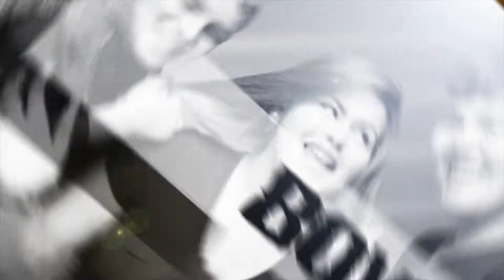COSTUME HUNTING (Season 1, Episode 192)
What's lurking in the attic? What is everyone dressing up as for Halloween? How much weight can one team lose? Watch to find out!

The Motivation Mogul, Marketing Crusader, I.T. Wizard and Creative Overlord continue on with their juicing diet while the Stunt Vlogger abstains from the fruits and vegetables. Meanwhile, the BOWAkidz go hunting for Halloween costumes in preparation for the holiday.

BOWA Studios
12080 Southwest 127 Avenue
Suite 305